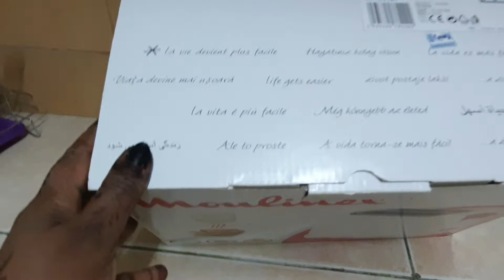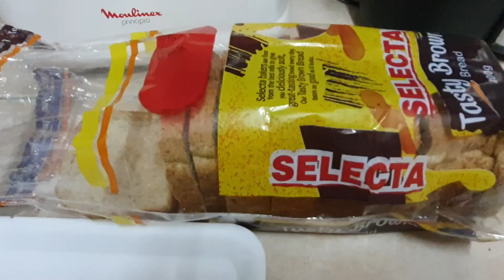how to use toaster/waa hubaal wadkahelidontaa quracdaan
toasted  breakfast 😋